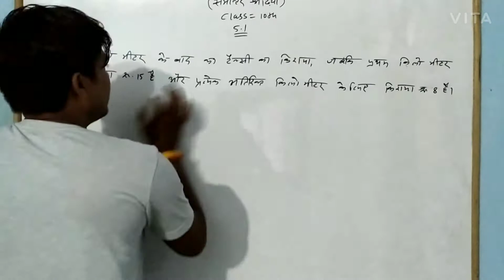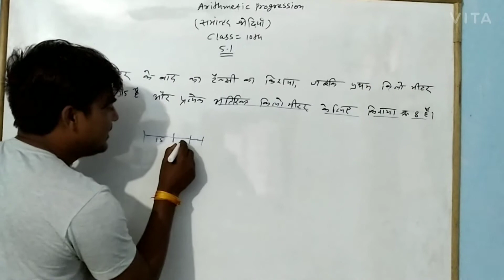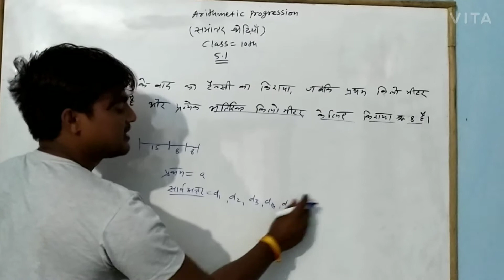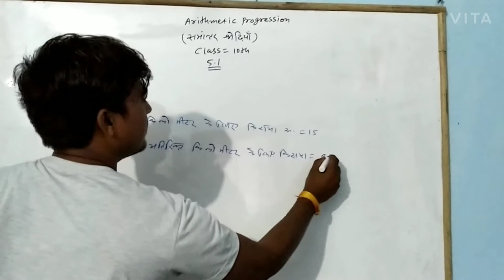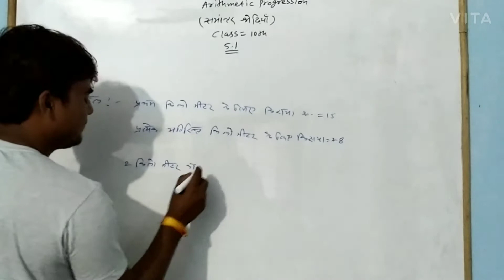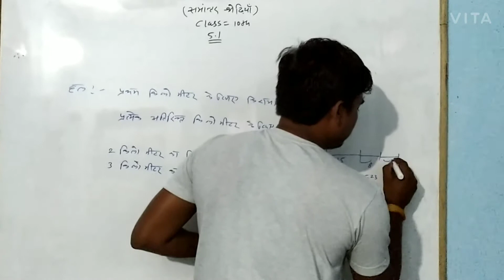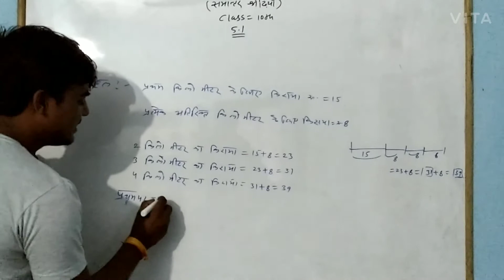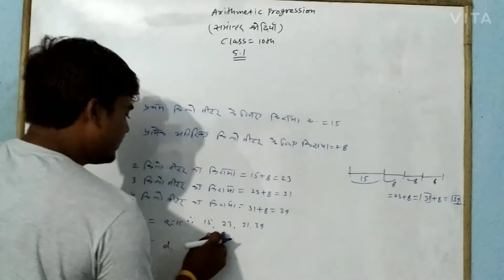Arithmetic progression class 10 th maths ex. 5.1 q1